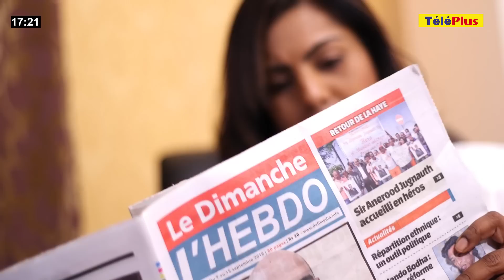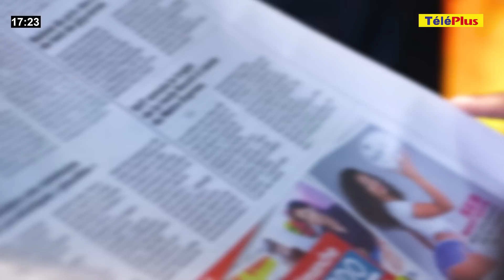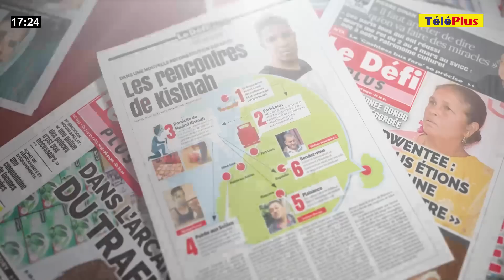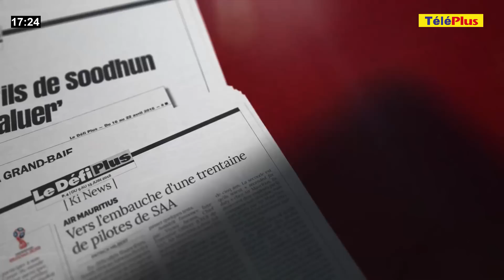Au Coeur de l'Info : le Dr Kailesh Jagutpal, nouveau ministre de la Santé